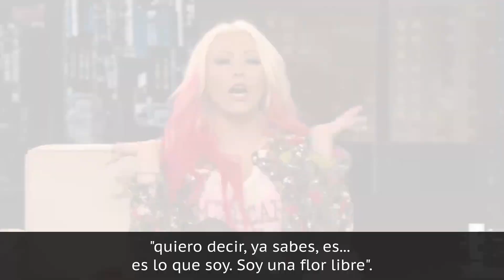Famosos Que Admiten Que No Llevan Ropa Interior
Los problemas de vestuario son la pesadilla de los famosos, a menos que seas una estrella del rock que no se avergüenza de nada. Hablando de desvergüenza, echa un vistazo a estas estrellas que admitieron que no llevan ropa interior.

Cuando Kelly Clarkson fue coronada primera ganadora de American Idol en el 2002, no sabía la magnitud de la estrella en la que se convertiría. Para conmemorar el aniversario de su victoria en el 2020, twitteó,

"¡Hoy hace 18 años fue la final de la primera temporada de American Idol y cambió mi vida! ¡Todavía estoy trabajando 18 años después porque sé que soy bendecida de tener las oportunidades y todavía amo mi propósito!".

Y esa no fue la única vez que recordó al programa American Idol. Una vez compartió un detalle íntimo sobre su paso por American Idol que sorprendió a muchos. Según Page Six, en un evento en el 2008, Clarkson habló con los periodistas preguntando,

"¿Por qué querría alguien una cosita en el trasero cuando puede ir libre?".

También admitió que no llevó ropa interior en todo el tiempo que estuvo en American Idol. ¿Es posible que ir sin ropa interior le ayudara a ganar? Sea como sea, Clarkson siempre quiere estar cómoda, de todas las formas posibles. Como admitió en el 2012,

"No quiero llevar tacones altos. No soy modelo ni Beyoncé. Eso no va a ocurrir".

Antes de que Kim Kardashian lanzara la línea de ropa SKIMS, no era aficionada a la ropa interior. Una vez confesó a Rolling Stone que en sus días de fiesta junto a Paris Hilton, no solía llevar ropa interior. Por fortuna, en esa época nunca fue víctima de los paparazzis que la fotografiaban al salir de un auto, algo que por desgracia sí les ocurrió a Britney Spears y Lindsay Lohan.

En el 2015, Kardashian habló con Cara Delevingne para la revista LOVE sobre cómo había vuelto recientemente a usar skivvies. Según reveló,

"Empecé a llevar ropa interior hace sólo un mes, y nunca la había llevado hasta entonces. [Siempre me meo encima de mis Spanx, es un desastre. No tienen suficiente entrepierna".

Esperemos que sea lo que sea que Kardashian lleve ahora, le sienta lo suficientemente bien cada vez que necesite ir al baño.

Kelly Clarkson | 0:00
Kim Kardashian | 1:24
Christina Aguilera | 2:22
Octavia Spencer | 3:24
Colton Underwood | 4:49
Kate Beckinsale | 6:11
Emma Thompson | 7:23
Jamie Foxx | 8:12
Lady Gaga | 9:01
Kim Cattrall | 10:08
Lenny Kravitz | 11:21